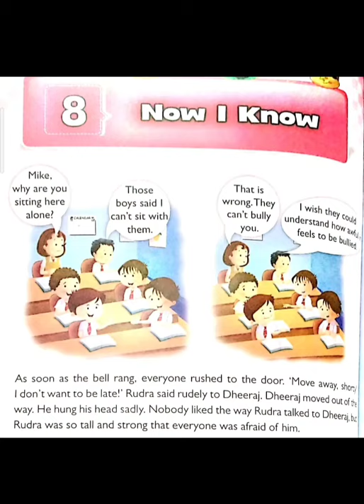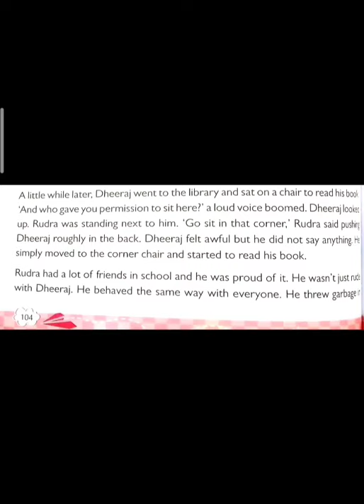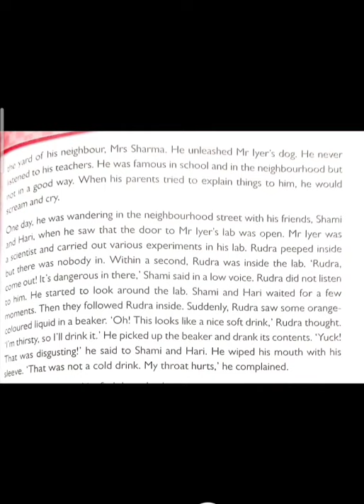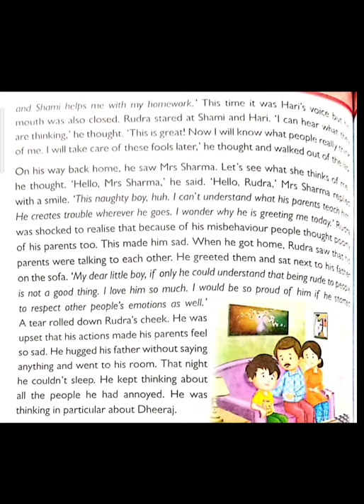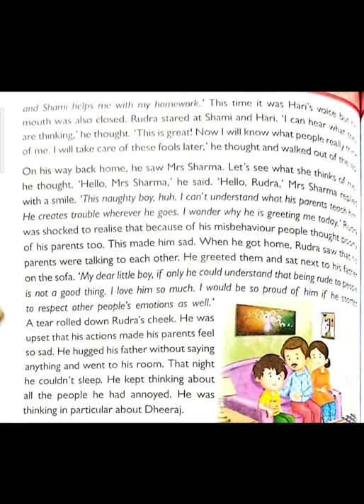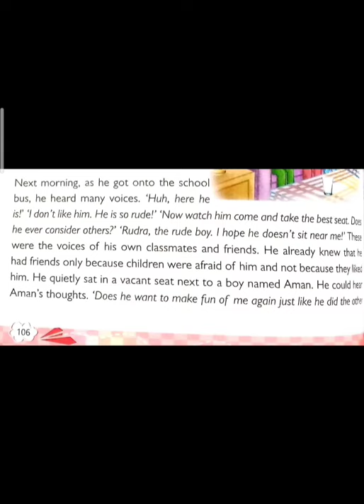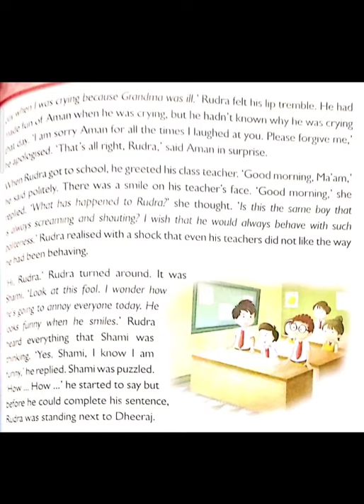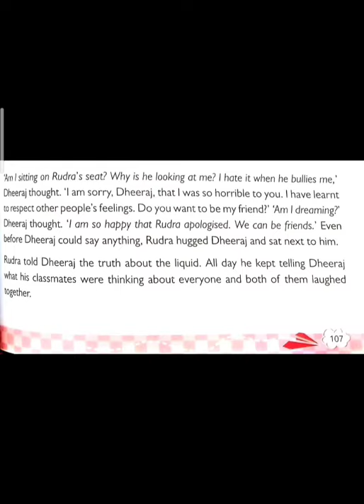Class 5 English Literature Chapter - 8 Now I Know